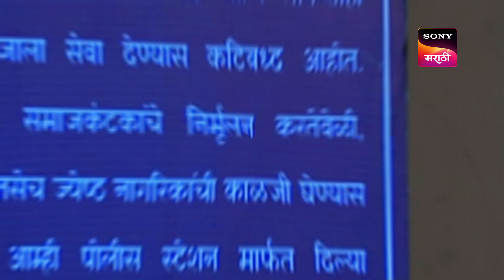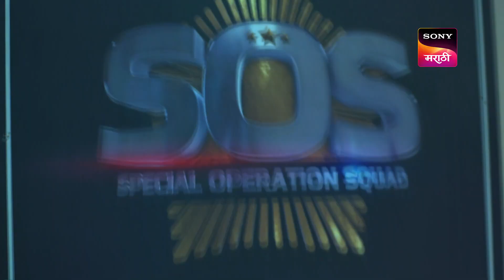Karan Gunhyala Mafi Nahi - कारण गुन्ह्याला माफी नाही - Ep 63 - Full Episode - 12th July 2023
Episode 63: Topryant SOS Aahe
Vandana's husband manages to make his way to the police station and talk to the Inspector about his wife being a murderer. Bhosale and ACP Anuja get into a physical fight at the SOS Office. Bhosale ties her down to a chair and tells her why Rahul Magar is the actual traitor.